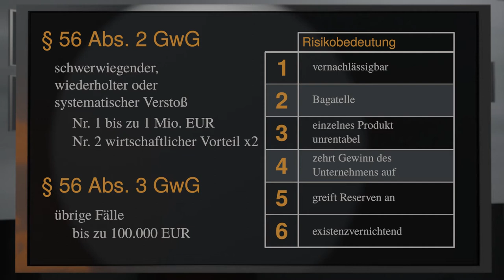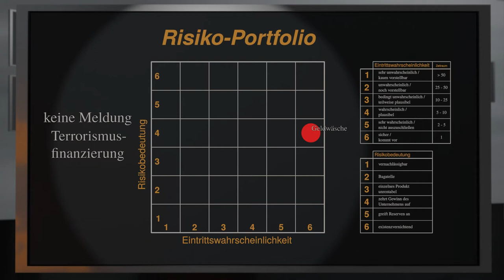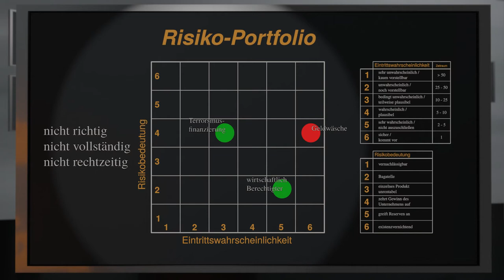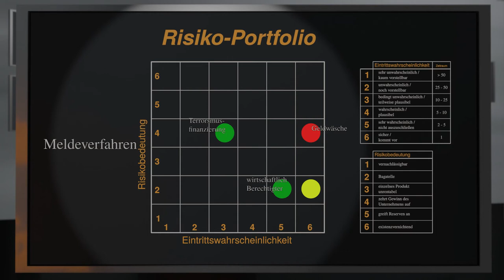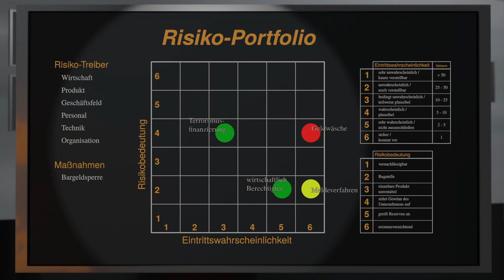Compliance Maßnahmen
Rechtsanwalt Andreas Trapp erklärt am Beispiel der Meldepflicht des § 43 GwG, wie die Erkenntnisse aus der Risikoanalyse genutzt werden können, um in konsequenter Anwendung des risikobasierten Ansatzes das Compliance-Risiko strategisch zu steuern. Er zeigt, wie die Risiken in einem Risiko-Portfolio dargestellt werden können, spricht Risikotreiber für Compliance-Verstöße an und erläutert am Beispiel der Bargeldsperre, wie eine aktive Strategie zur Risikoreduktion aussehen könnte. Danach geht auf die Bedeutung von Personal, Technik und Organisation im Rahmen passiver Compliance-Strategien ein.